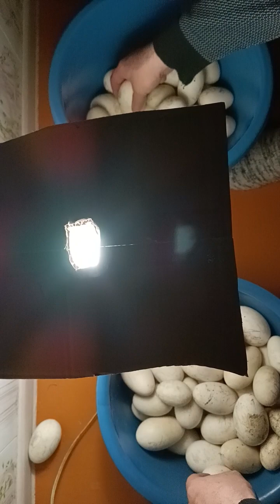11424Здравствуйте,аван, салам.Проверяем состояние инкубации гусиных,утиных яицНеоплод,плохие убираем